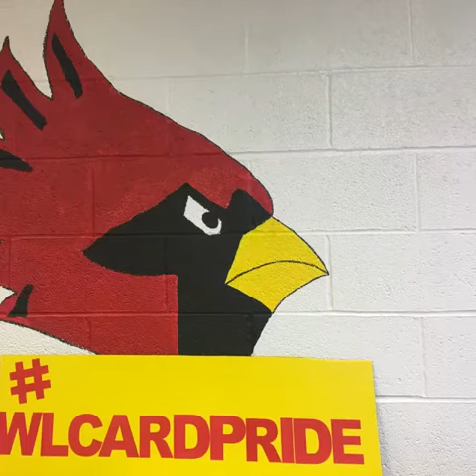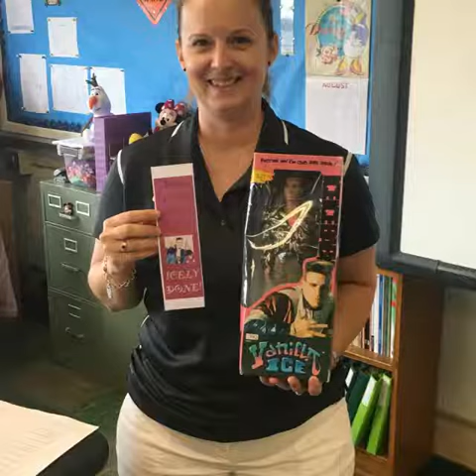WLMS17-18 2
Song by DJ Khaled - I'm the One (feat. Justin Bieber, Quavo, Chance the Rapper & Lil Wayne)